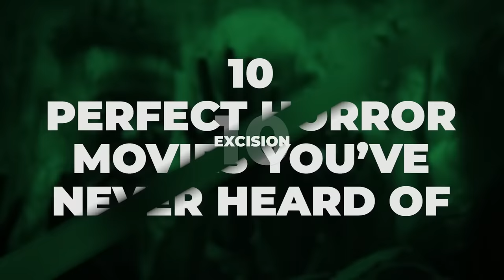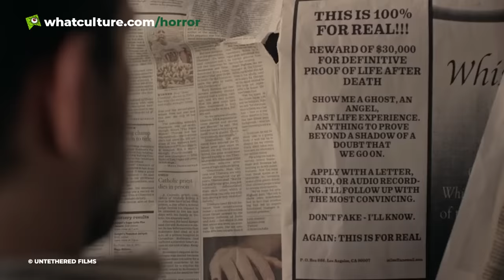10 Perfect Horror Movies You've Never Heard Of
These horror films have gone unnoticed for too long.